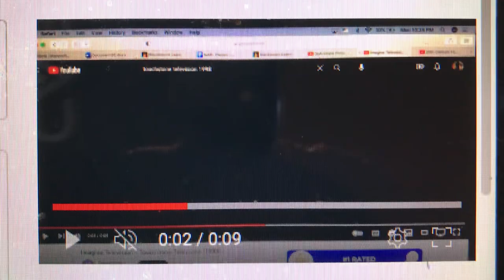DLC: Touchstone Television/20th Century Fox Television (2001-2002; with FOX generic theme)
DLC for: Season 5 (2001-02) of From Eric, With Love (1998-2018).

Generic theme: Techno Star Wars Kazoo